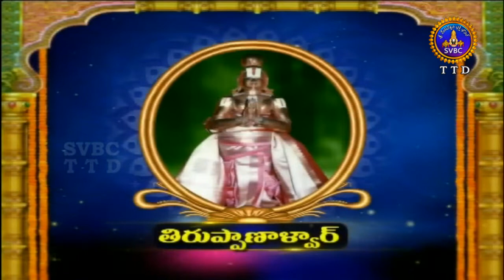ఆళ్వార్ శ్రీసూక్తి | Alwar Srisukti | EP 2421 | 25-07-19 | SVBC TTD